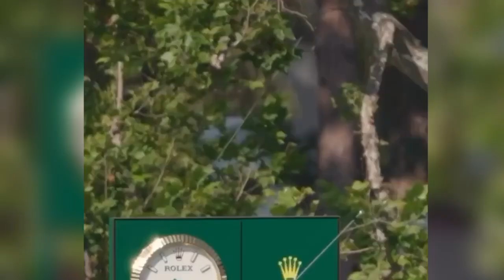Can Bhatia Secure Victory At Rocket Mortgage ?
Akshay Bhatia shot an 8-under-64 to take a one stroke lead over Taylor Montgomery and Michael Kim. Bhatia, 22, is seeking his third PGA Tour title in a roughly 11-month span after winning the Barracuda Championship last July and the Valero Texas Open in April.

Defending champion Rickie Fowler opened with a 6-under 66 and is tied for fourth with Will Zalatoris, Eric Cole, Germany's Matti Schmid and England's Aaron Rai. Cameron Young, who shot 59 during the third round of last week's Travelers Championship, is part of a group tied at 5-under 67.

🚀 Montgomery 2nd Despite Injury: Taylor Montgomery, playing for the first time since withdrawing from the CJ Cup in early May after an opening-round 80, has struggled since his T-11 finish at the Players in March, missing three cuts and withdrawing twice. An MRI revealed tears in both shoulders, for which he's been doing daily rehab exercises for 30-45 minutes.
Despite this, he shot a commendable 65 and tied for second place after Round 1.

🎯 Defending Champion In Contention: Rickie Fowler got off to a great title defense with a bogey-free 66. He gained nearly 3 strokes to the field on the greens in the first round.
Fowler had gone back to a conventional grip earlier this season but switched back to using a cross-handed grip the last three weeks and that seems to be working!

📌 Zalatoris Back In Form: Will Zalatoris finished with a flurry – five birdies in his final six holes to shoot 66. It has been a bit of a struggle coming back from back surgery this season and it has tested his patience, most notably when he missed the cut at the US Open at Pinehurst No 2.
But he looks well settled now and notably poured in a 47-foot birdie at 14 and a 29-footer at 18 during Round 1 at the Detroit Golf Club.